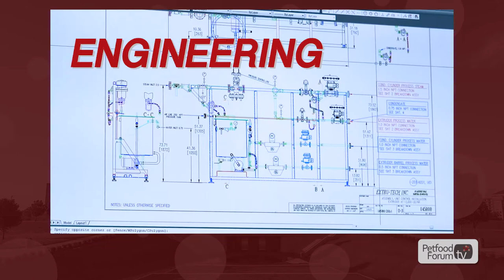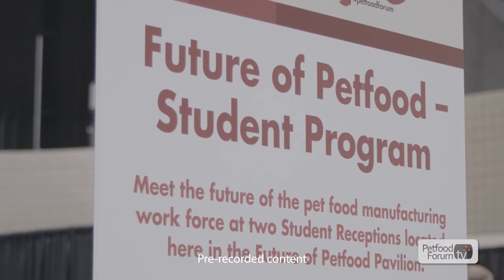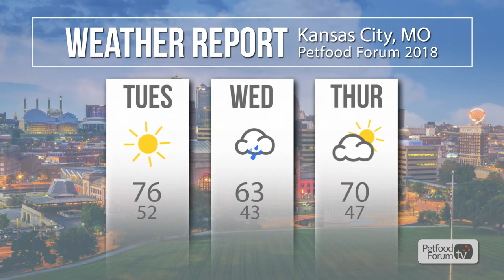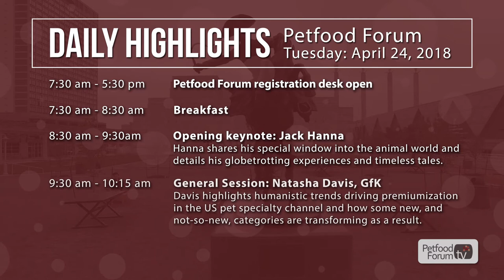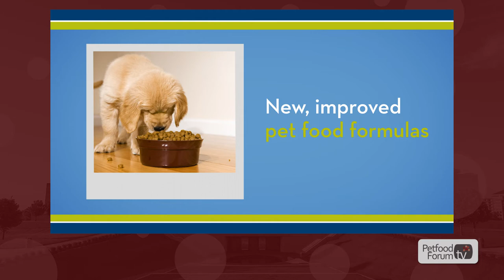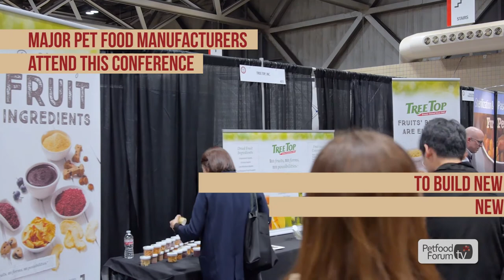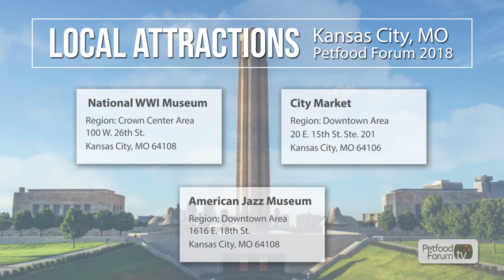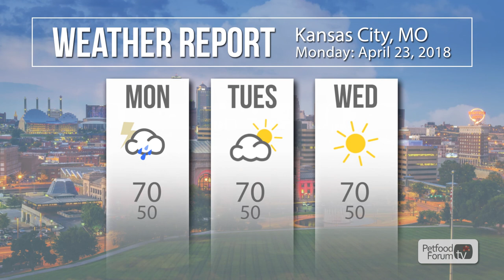Petfood Forum TV 2018 Tuesday Program